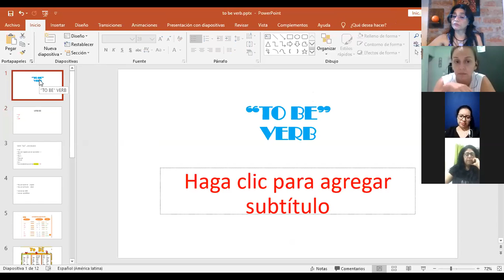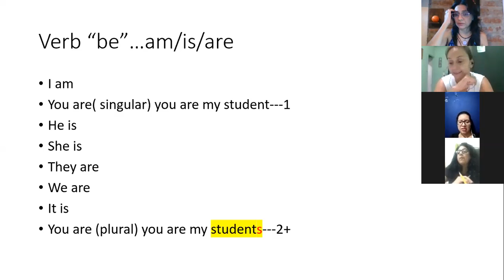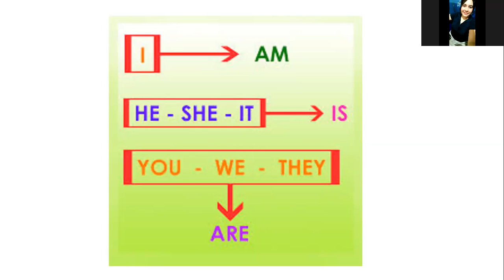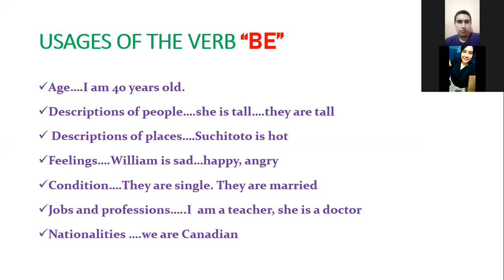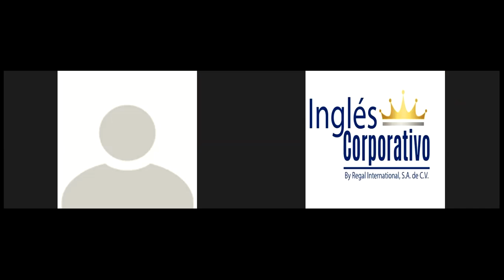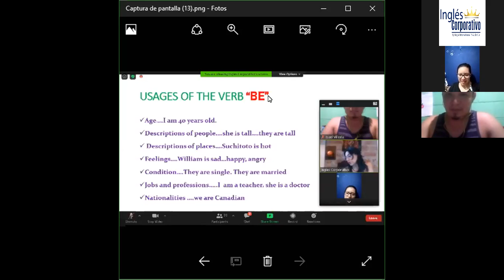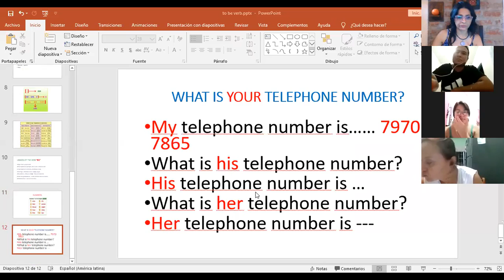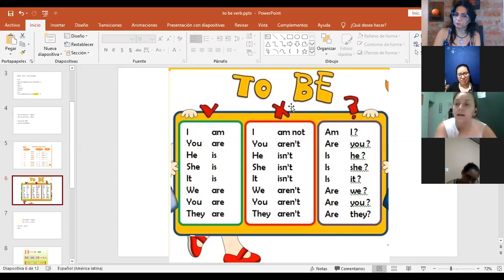Ingles Corporativo-Verb be